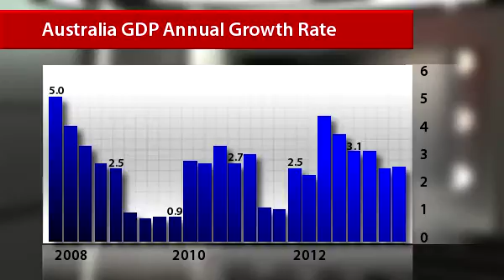InstaForex News 4 September. Australian economy expands